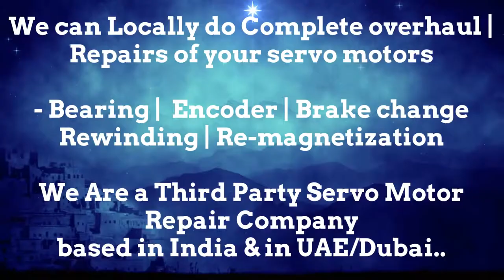Beckhoff Arab GCC Servo Motor Drive Encoder Align Resolver Adjust Repair UAE Oman Dubai Saudi